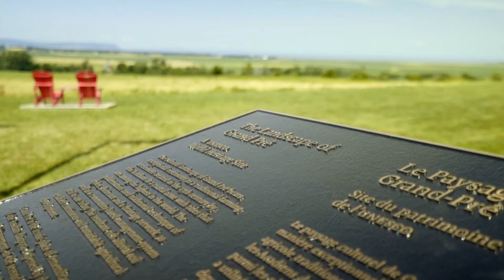EPIC VIEWS at Cape Split - Bay of Fundy, Nova Scotia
Points of interest featured: Annapolis Valley; Cape Split; Raspberry Picking at Mac Berry Farms; Bay of Fundy.